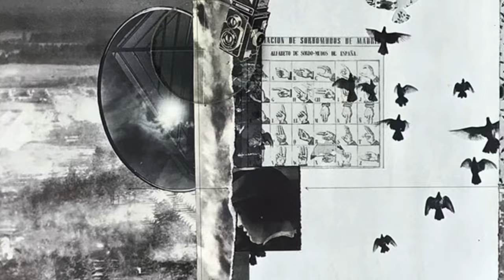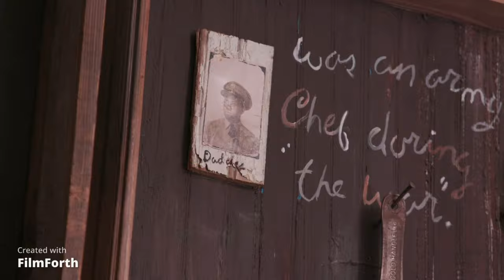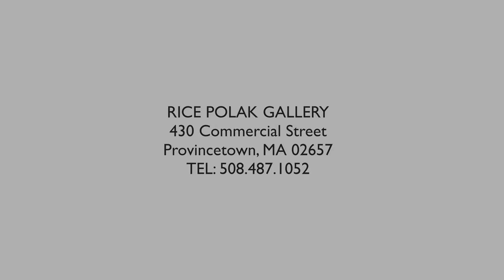Voices of Deb Goldstein, Willie Little, Susan Mikula & Christie Scheele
Enjoy this tour and hear these 4 artists describe the passion behind their work.
Deb Goldstein - Willie Little - Susan Mikula -Christie Scheele